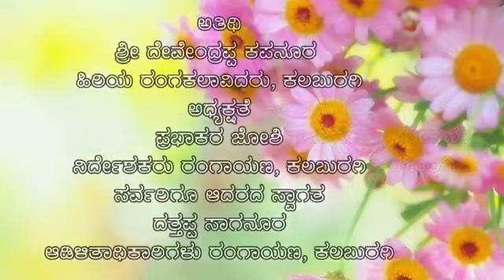ಕರ್ನಾಟಕ ಮಾಧ್ಯಮ ಅಕಾಡೆಮಿ ಸದಸ್ಯರು ಶ್ರೀ ದೇವೇಂದ್ರಪ್ಪ ಕಪನೂರ ಅವರ ರಂಗಾಯಣದಲ್ಲಿ ರಂಗಾಅಂತರಾಳ ಕಾರ್ಯಕ್ರಮ